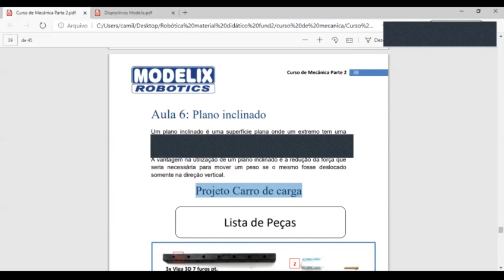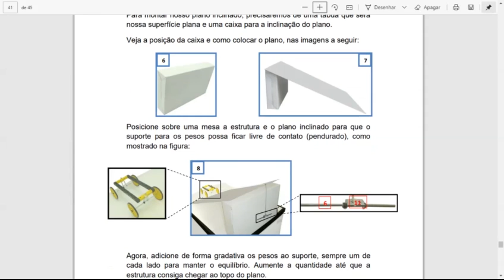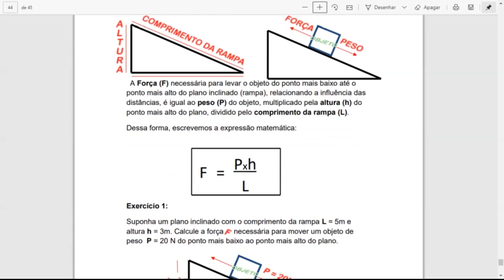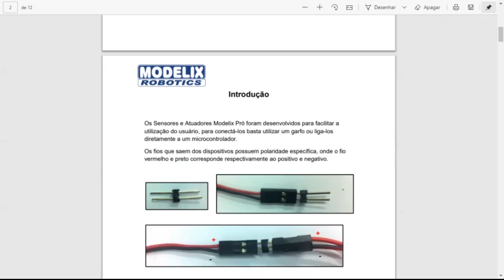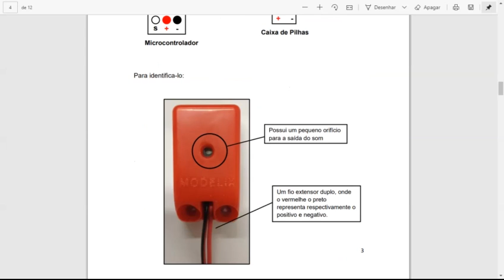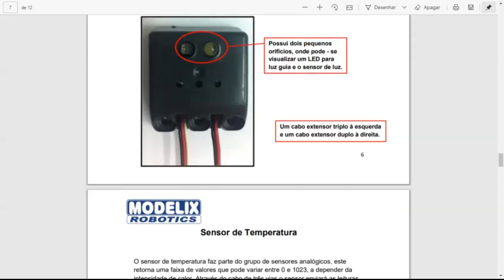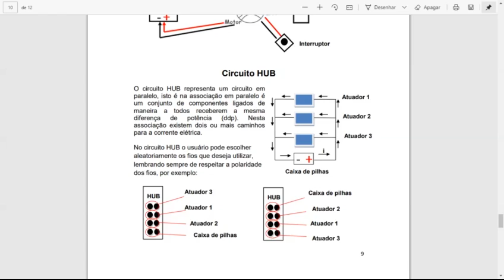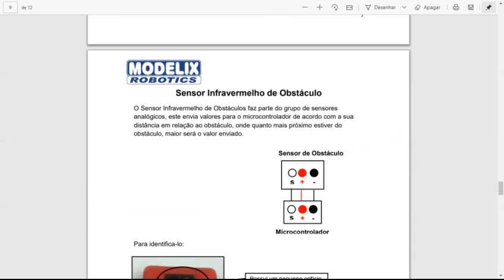Professora Francisca - Robótica - 8ºAno - Aula da semana 06 a 10